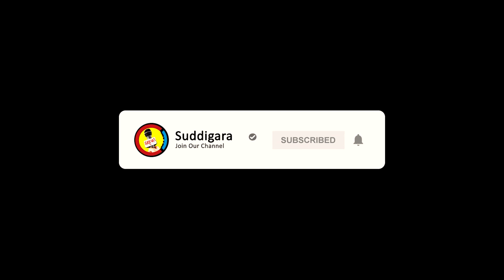ಕರ್ನಾಟಕದಲ್ಲಿ ಮತ್ತೊಂದು ಖಾಸಗಿ ಬಸ್ ಪಲ್ಟಿ || ಸುದ್ದಿಗಾರ